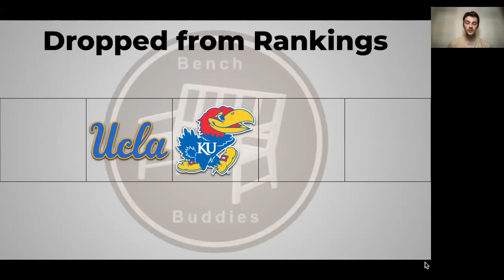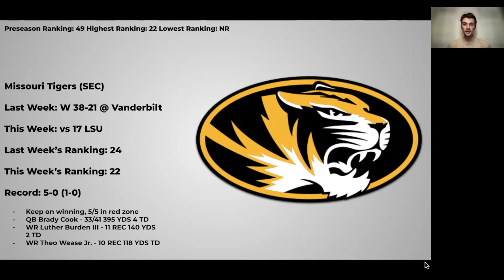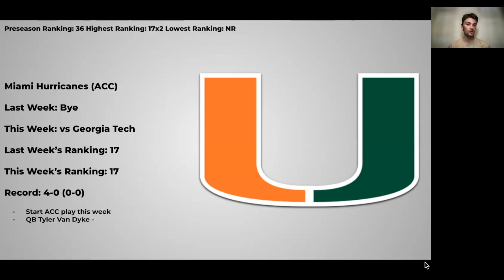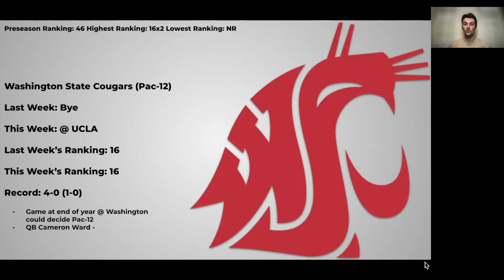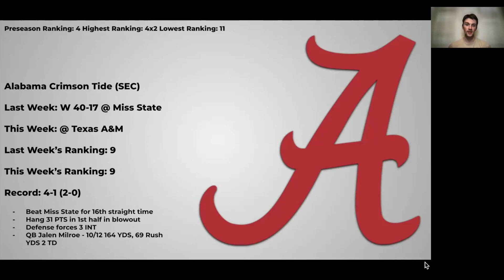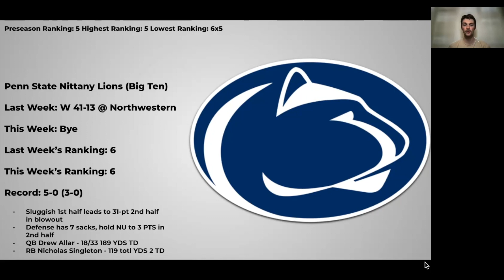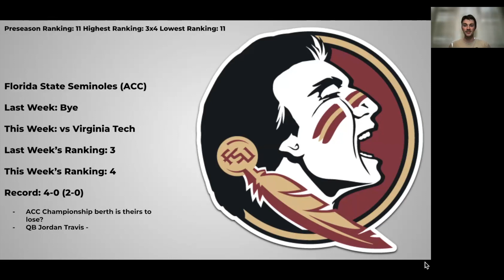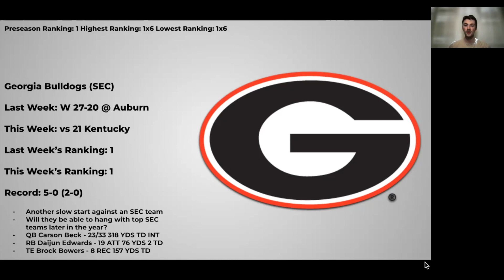College Football Top 25 Rankings Week 6 // 2023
After a big week of college football, Zach ranks the 25 best teams heading into week 6. Does your favorite team make this weeks top 25?